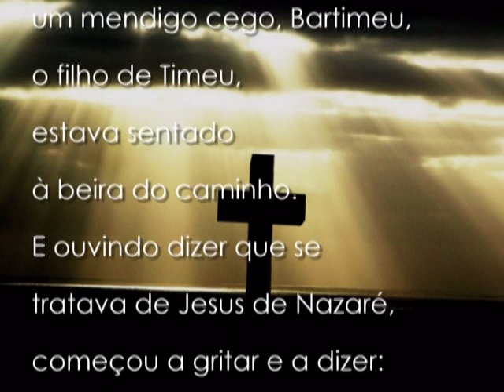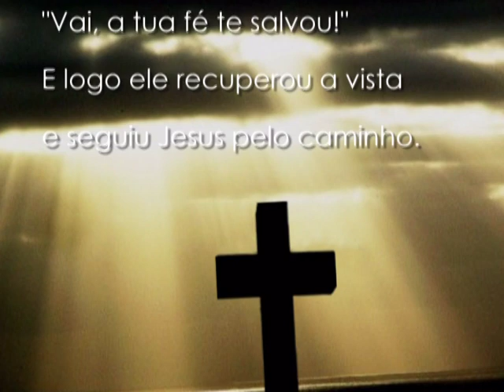Palavra de Deus - Levanta-te ELE chama por ti!